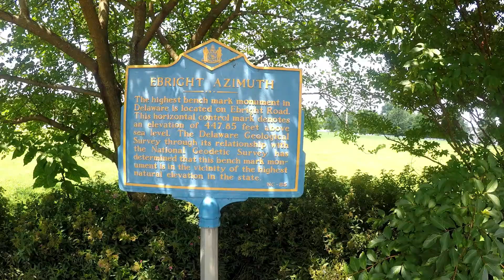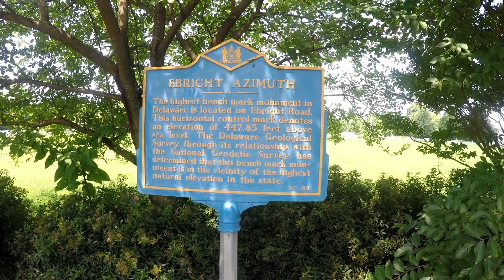High Point 09- Ebright Azimuth (Delaware)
Got my 9th Highpoint on July 29, 2019. Ebright Azimuth is the highest point in Delaware at 448 feet. It's also one of the easiest highpoints and is no more than a simple sign on the side of the road.